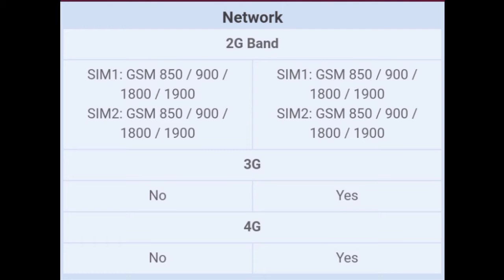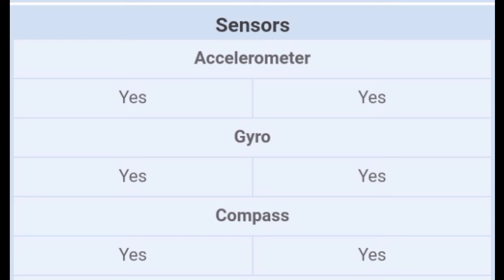Xiaomi Mi10T lite vs Realme 7 pro | Which one is better & why | camera price & specs